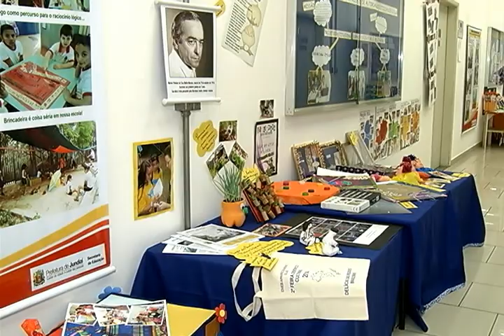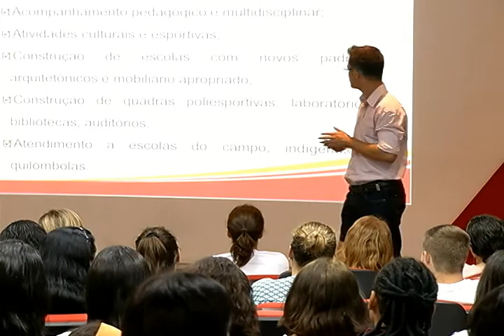Educação promove encontro para socialização de experiências de escolas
A secretaria de educação promoveu nesta quarta-feira, o primeiro encontro para socialização de experiências de escolas de tempo integral de Jundiaí. Mais de 350 educadores participaram do evento, que tem como objetivo proporcionar troca de experiências e formação permanente dos profissionais de educação.